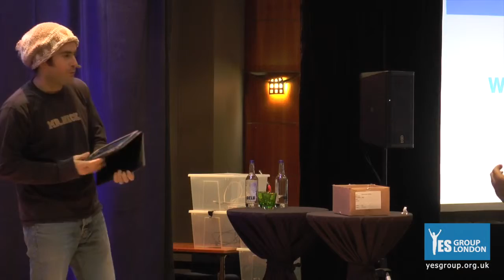George Hardwick | January 2015